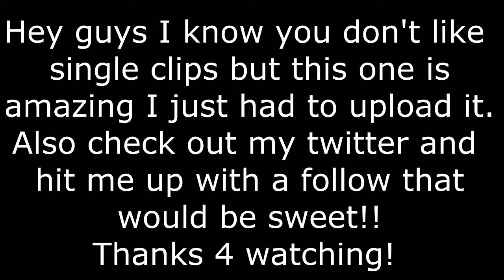OMFG! SICKEST CLIP YOU WILL SEE IN YOUR LIFE! + Update.